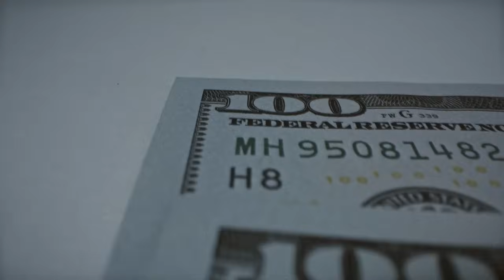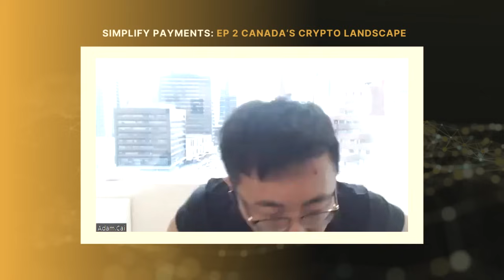Simplify Payments Podcast - EP 2 (Understanding Canada's Crypto Landscape With Adam Cai - VirgoCX)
Episode 2: In this episode, we discuss the regulatory challenges, innovative projects, and potential future scenarios that are shaping Canada’s crypto industry.

Guest: Adam Cai, CEO at VirgoCX

The Simplify Payments Podcast, presented by Paramount Commerce, is a podcast series that takes a closer look at new and emerging financial technologies and practices with some amazing industry experts.